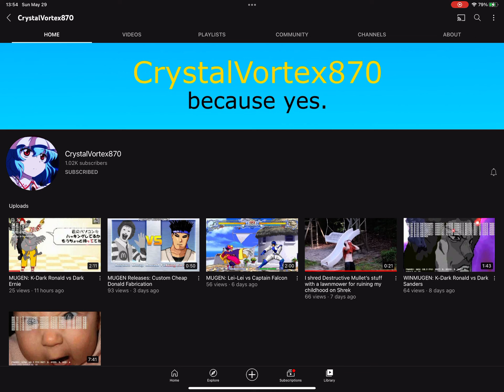Shoutout to CrystalVortex870 (link in description)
Credit to CrystalVortex870